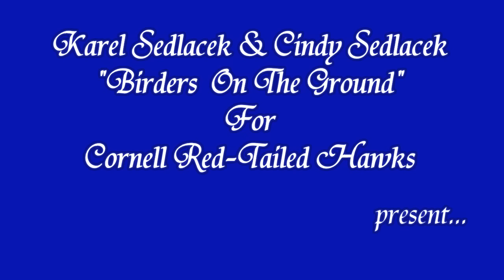Karel'sCam F1 Soars Over The Treetops! 5:50 pm _7.15.15_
F1 flies from the railing and soars through along the  treetops.